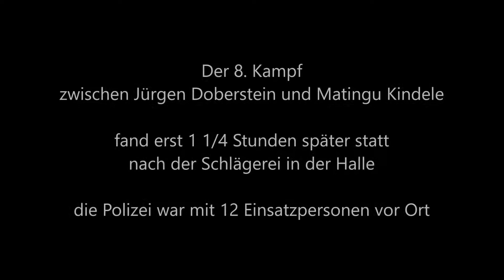Profi Boxen in Kaarst * Jürgen Doberstein vs. Matingu Kindele * 26.07. 2014 * 8. Kampf